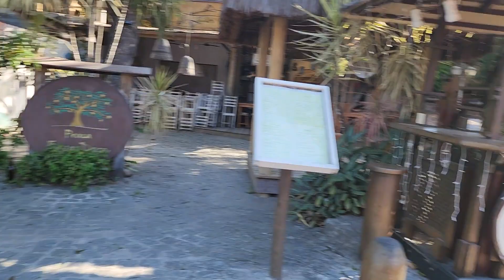arrival d ajuda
a walk through Arraial d ajud